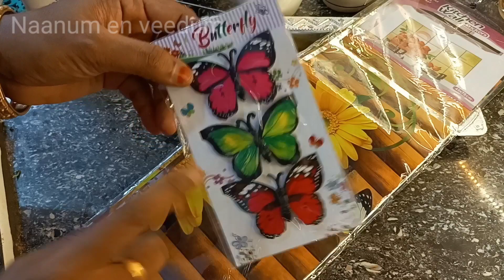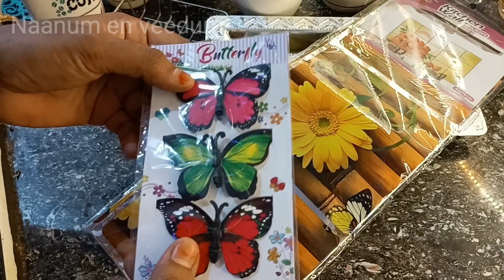shopping vlog/shopping haul in tamil/Naanum en veedum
Shopping vlog#naanumenveedum#